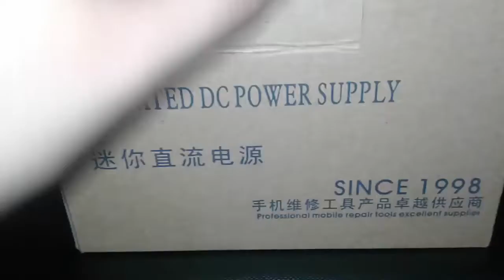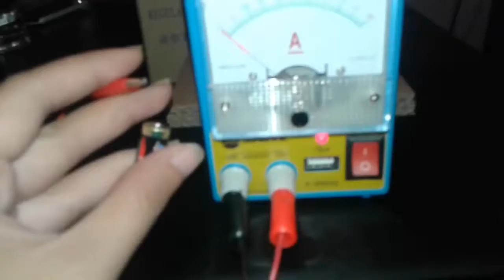Unboxing Mobile Power Supply Sunshine P-0503C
Modal awal untuk belajar elektronika.
Mobile power supply Sunshine P-0503C juga berfungsi untuk charge menggunakan USB.
Ringan sehingga mudah untuk dibawa.